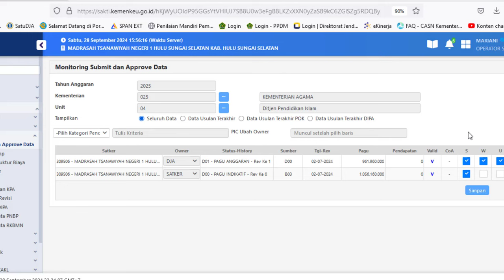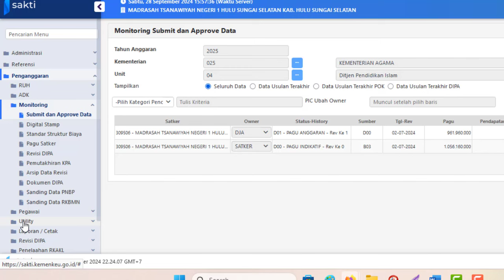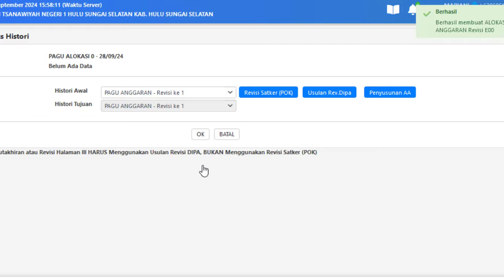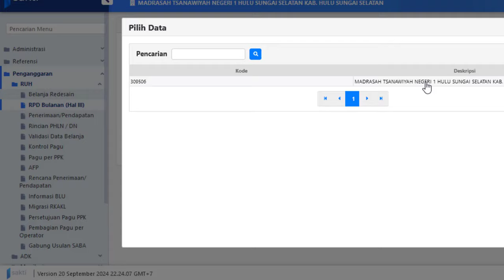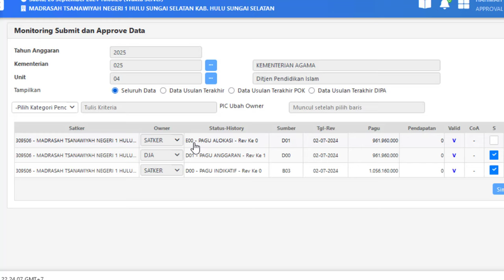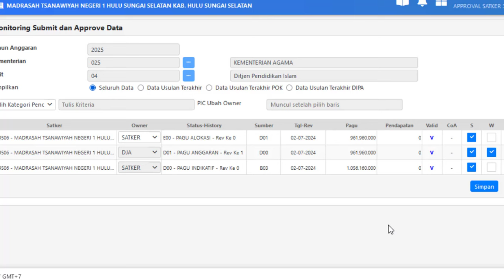MERUBAH HISTORY MENJADI E00-PAGU ALOKASI REV KE 0 UNTUK PENYUSUNAN PAGU ANGGARAN 2025 DI SAKTI FINAL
MERUBAH HISTORY MENJADI E00 - PAGU ALOKASI-REV KE 0 UNTUK PENYUSUNAN PAGU ANGGARAN 2025 DI SAKTI
LOGIN OPR ANGGARAN TAHUN 2025 DI SAKTI